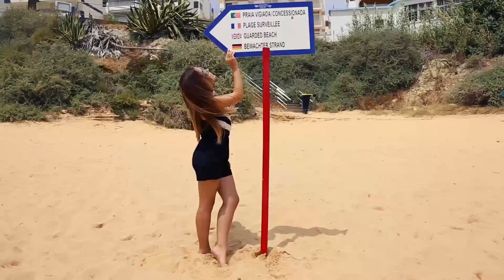6 Looks de Praia ☼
♥  Subscreve para seres notificado de futuros vídeos aqui no canal. Vídeos novos todas as semanas!

♥ Artigos Mencionados

Look 1
Óculos Gatorz
Slip On Primark

look 2
Óculos Gatorz
Calções Tezenis
Mala L'oreal
Chinelos Primark

look 3
Óculos Loja Local
Chinelos Feira de Artesanato

look 4
Óculos Gatorz
Calções Tezenis
Chinelos Primark

look 5
Óculos Gatorz
Sandálias Seaside

look 6
Óculos Loja Local

Poupa nas tuas Compras!

♥ Compra produtos beleza de qualidade aos melhores preços na Skin!

Cupão: MMS

Cupão: inesmakeupsecret

Cupão: mymakeupsecret

Outras Plataformas ♥

☮ Introdução Feita no Adobe Premiere CS6
☮ Filmado com Canon 600D
☮ Editado no Adobe Premiere PRO CC
♥ Nota: A minha opinião é SEMPRE sincera, seja com artigos oferecidos ou pagos com o meu próprio dinheiro.